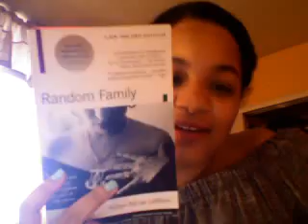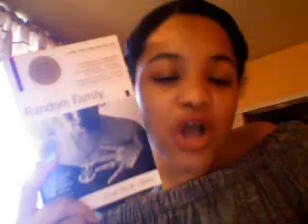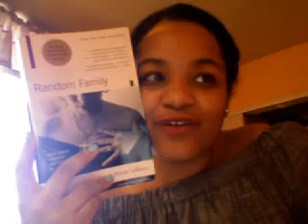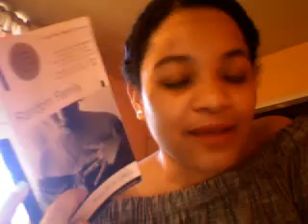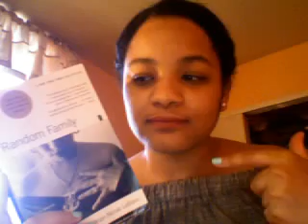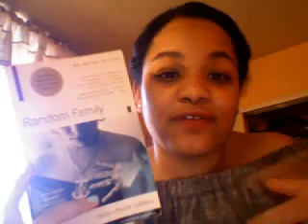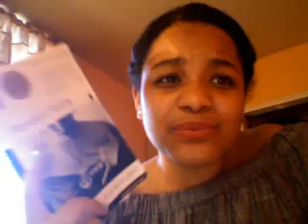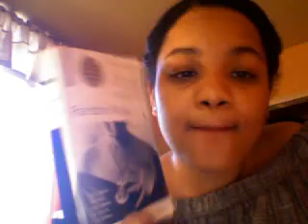Book Review #7: Random Family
My review on Random Family By Adrian Nicole LeBlanc . Hope you all enjoy let me know if you like it.